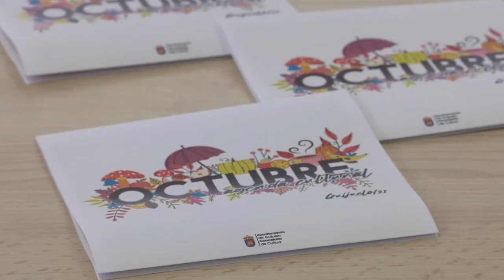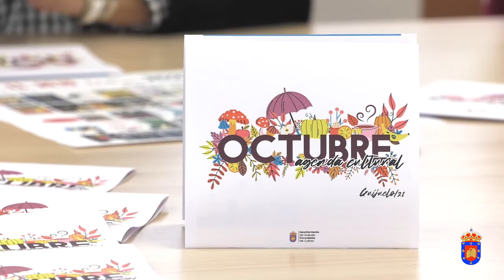Presentación de la agenda cultural del mes de octubre